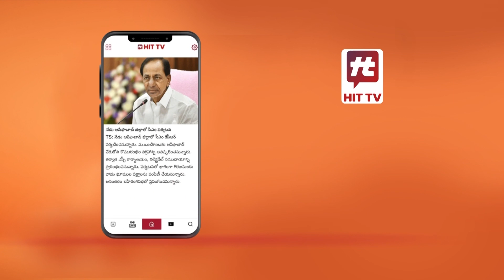Allu Arjun Mass Entry at Nalgonda Ceremony of Kancharla Convention Place | Hit Tv Telugu News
Watch : Allu Arjun Mass Entry at Nalgonda Ceremony of Kancharla Convention Place | Hit Tv Telugu News